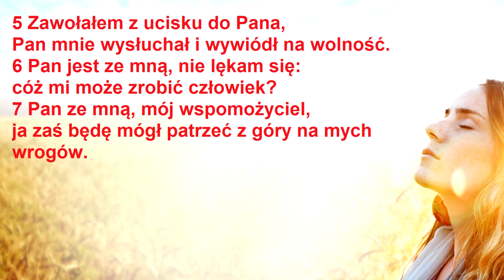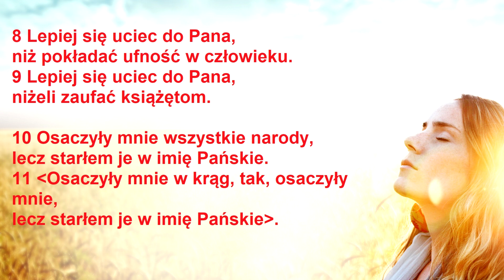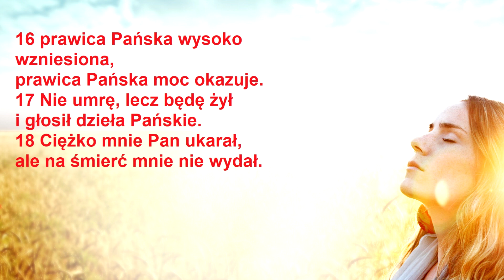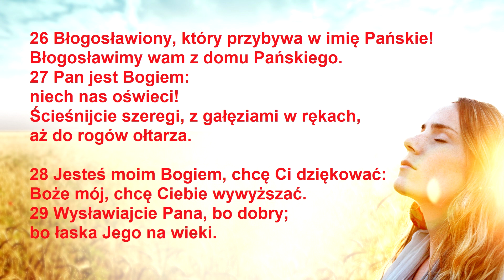PSALM 118 - ŚWIĄTECZNY HYMN DZIĘKCZYNNY - PSALMY Z PUENTĄ - BIBLIA TYSIĄCLECIA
Ps 118, 1 - Ps 118 Hymn świąteczny pochodzenia liturgicznego.

Ps 118, 1 - Częsta formuła używana w psalmach, szczególnie liturgicznych (por. np. Ps 100[99],5; Ps 107/106,1; Jr 33,11). Tutaj służy ona za refren (ww. 1-4.29), podobnie jak w całym Ps 136/135Ps 136,135,1.

Ps 118, 2 - Zob. przypis do Ps 115,9nn.

Ps 118, 6 - Hbr 13,6 przytacza to w pouczeniu religijno-moralnym.

Ps 118, 11 - Zapewne glosa lub błędne powtórzenie, którego nie znają rękopisy przedmasoreckie z Qumran (4QPsb) i z genizy w Kairze.

Ps 118, 12 - Tłum. przybliżone wg LXX; hebr.: "zgasły".

Ps 118, 13 - Tekst popr. wg LXX.

Ps 118, 14 - Por. Wj 15,2.6.12; Mdr 18,8n.

Ps 118, 17 - Por. Iz 54,8; Jr 10,24.

Ps 118, 19 - Por. Ps 24[23],7-10. Aluzja do świątyni.

Ps 118, 20 - Por. Iz 26,2.

Ps 118, 22 - Psalmista porównuje się do kamienia używanego do wznoszenia budowli, który jednak został przez budowniczych odrzucony jako nieprzydatny. Wbrew ich mniemaniom stał się on najbardziej istotnym kamieniem narożnikowym, podtrzymującym budowlę. Symbolika pochodzi z Iz 28,16 (Za 3,9; Za 4,7) i jest często stosowana w NT do Chrystusa (Mt 21,42; Dz 4,11; 1 Kor 3,11; Ef 2,20; 1 P 2,7n).

Ps 118, 25 - Por. Ne 1,11.

Ps 118, 26 - Błogosławieństwo kapłańskie w ramach uroczystości liturgicznych w odpowiedzi na w. 25. W Mt 21,9 aklamacja na cześć Jezusa - Mesjasza przy Jego wjeździe do Jerozolimy ("Hosanna" - "wybaw!", por. w. 25). Wyrażenie to ma sens jednoznacznie mesjańsko-eschatologiczny, jak wynika ze słów Jezusa w Mt 23,39.

Ps 118, 27 - "Pan" = Jahwe; "Ścieśnijcie... ołtarza" - aluzja do liturgii judaizmu, zwłaszcza Święta Namiotów - por. Kpł 23,40; Ne 8,15; 2 Mch 10,7.

Ps 118, 28 - Por. Wj 15,2.